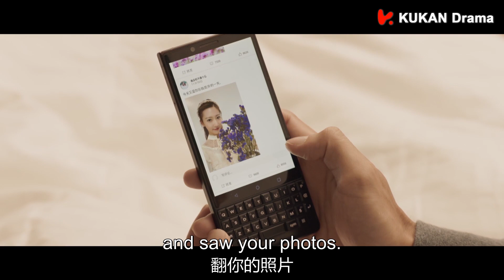[ENG SUB]身受重傷也不忘調戲嬌妻，這就是霸總的自我修養嗎 | 他在逆光中告白 Mysterious Love EP12 | KUKAN Drama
《他在逆光中告白 Mysterious Love》
主演：曹佑寧、余玥、吳昊澤、馬昕墨、利晴天、吳幸鍵

精靈古怪的話劇演員阮念初和雙商顏值俱佳的高冷型男厲騰意外相遇，感情急速升溫，化解一次次誤會和危機後，二人執子之手背水一戰，共同破解反派的陰謀，回歸平凡又幸福的生活。